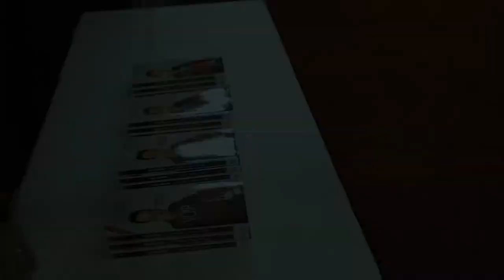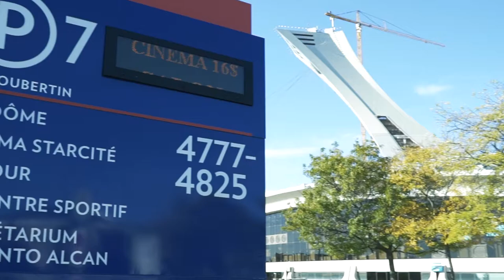Luc Poirier, en conférence à l'ExpoHabitation d'Automne 2017!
C'était avec un immense plaisir et une grande fierté que nous avons accueilli le réputé homme d'affaires, entrepreneur et investisseur immobilier Luc Poirier à titre de conférencier invité à notre édition d'Automne 2017. Pour en savoir plus sur lui et sa présence à l'événement, regardez cette superbe vidéo produite par Nidesco du 19 au 22 octobre, au Stade olympique.